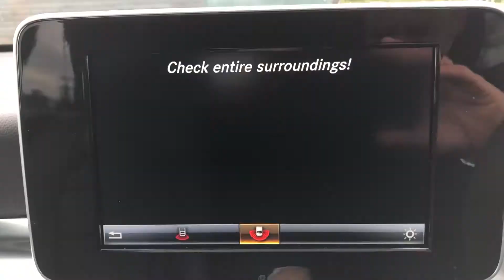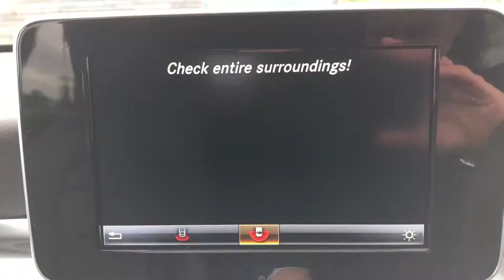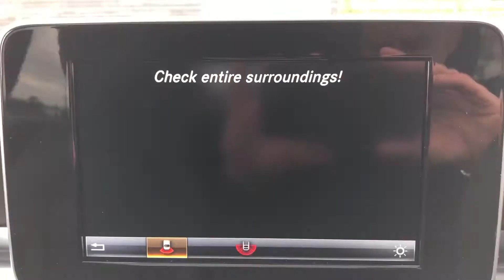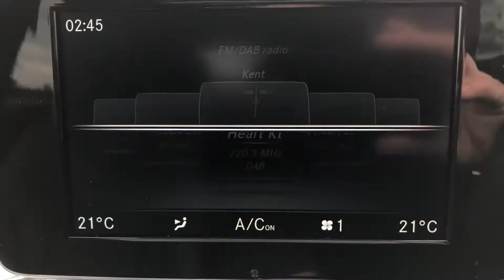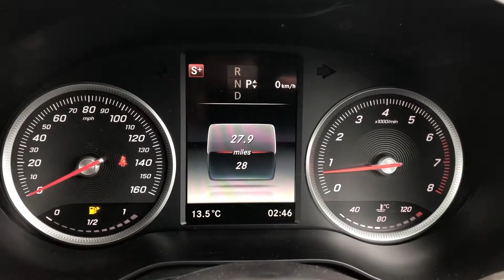Mercedes GLC 250 grey new car for sale @ Auto 2000 Epping